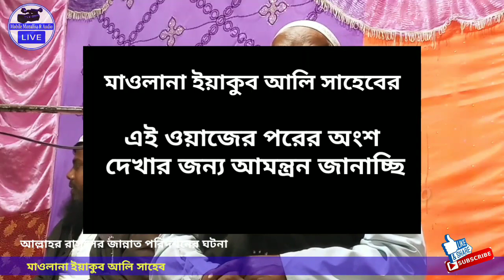আল্লাহর রাসুলের জান্নাত পরিদর্শনের ঘটনা || মাওলানা ইয়াকুব আলি | new waz || furfura sarif || 2019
Maulana Yakub Ali | Islamic lecture | kolkata | aisj